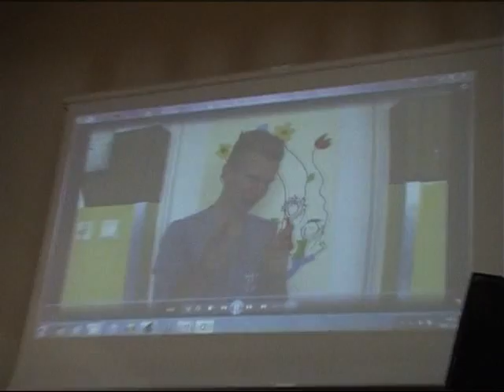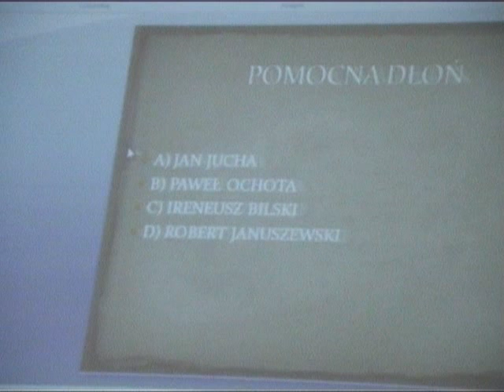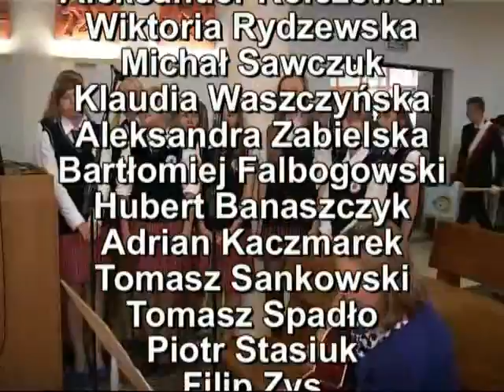TV Centrum Salez News_11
Zapraszamy do obejrzenia kolejnego odcinka naszego News'a a wnim relacji ze święta Dnia Nauczyciela w Szkole oraz prezentacji Młodych Reporterów.